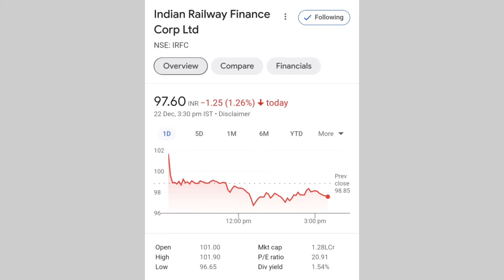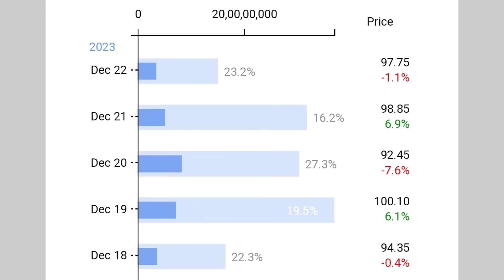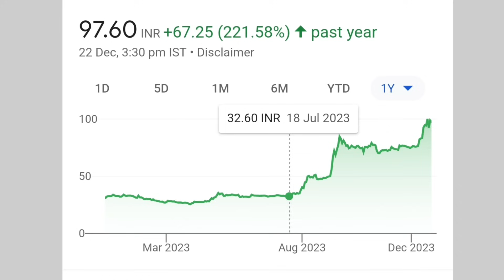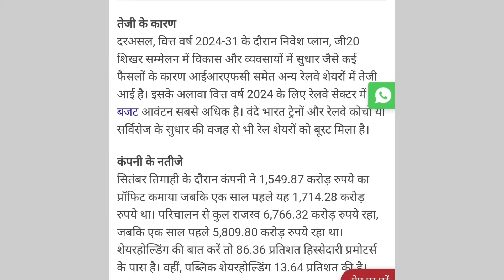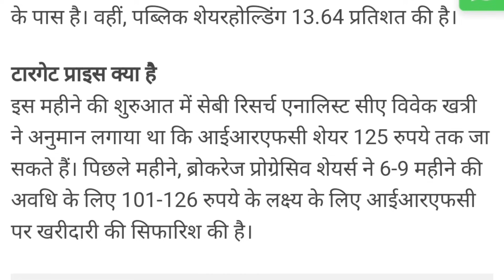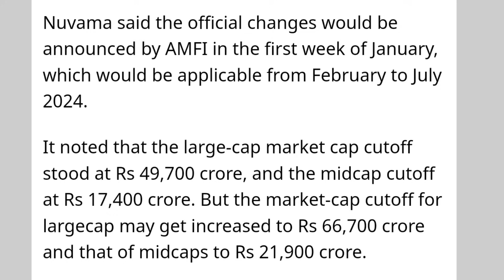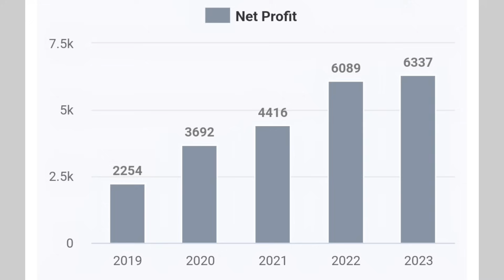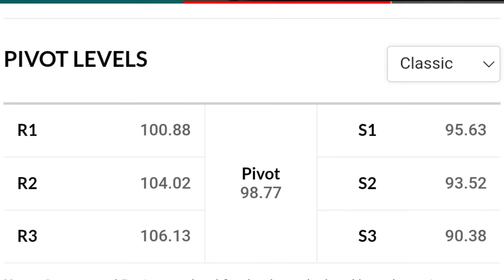बड़ा खुलासा | irfc share latest news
online kamai